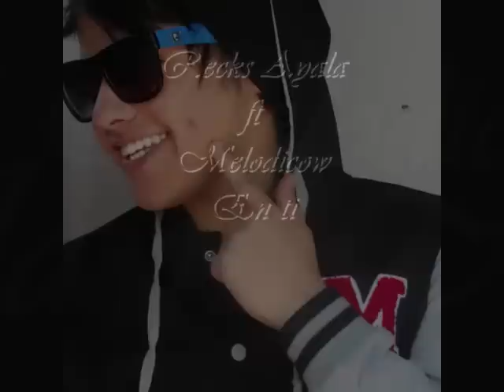RECKS AYALA FT MELODICOW - EN TI / PREVIEW 2013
SALE BANDA AQUI UN PREVIEW MAS DE MI CARNAL RECKS AYALA
CON UNA COLABORACION DE UN COMPA DE CHILE DISFRUTENLO Y ESPEREN COMPLETO EL TEMA SALUDOS